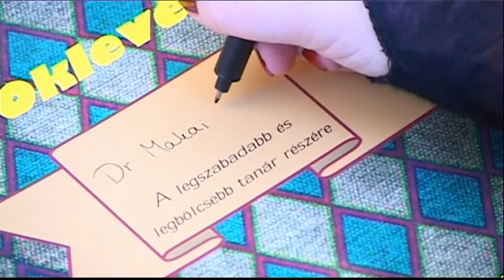MagyEt Bográcsozás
Első ízben rendezték meg a MagyEt találkozót, mely a Modern Filológiai és Társadalomtudományi Kar magyar és szabad bölcsész hallgatóinak bográcsozós estje volt.